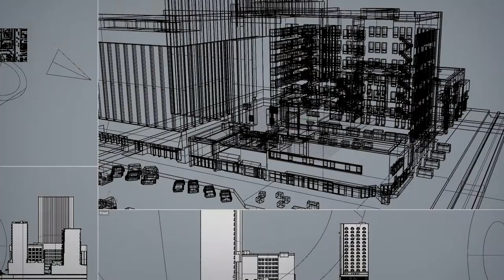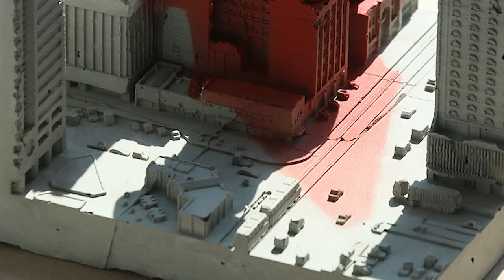"El oso plateado and the machine - SECTION" - Sculpture making of video (NEVERCREW 2019)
Short video about the making of “El oso plateado and the machine - SECTION”, our new sculpture originated from the experience of the mural intervention realized on the Heard Building in Phoenix, USA, in February 2018 (for the mural project curated by Anne-Laure Lemaitre, FatCap).